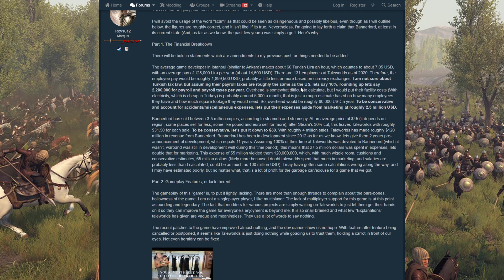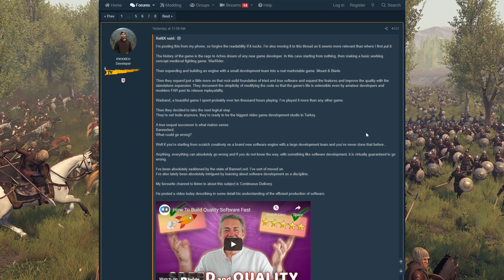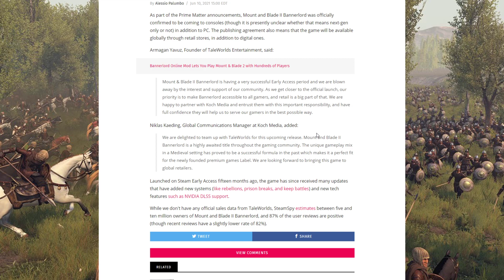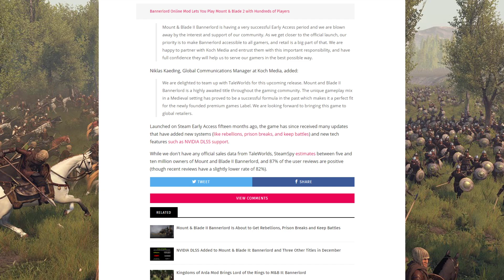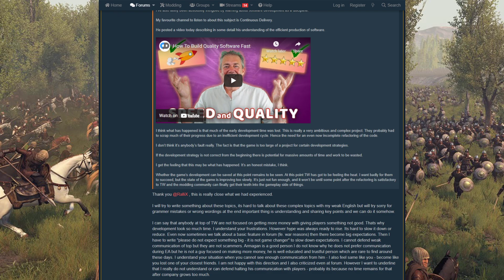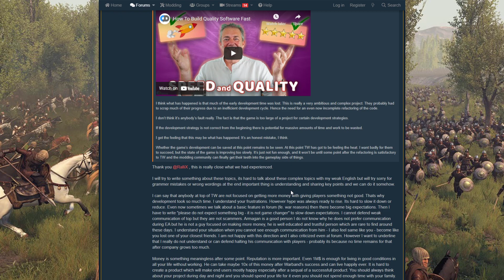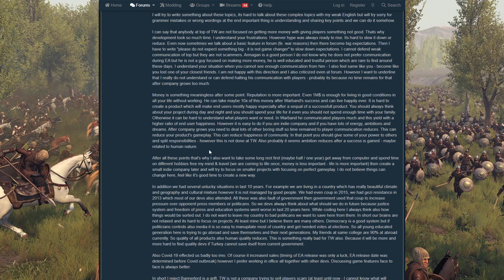Devs Discusses Time Developing Mount & Blade II Bannerlord